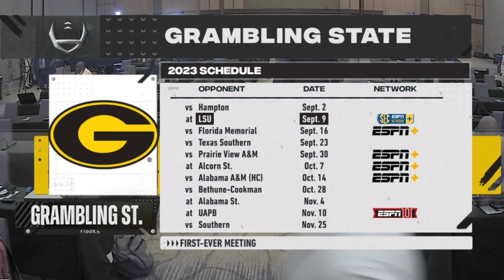Grambling State Football 2023 Media Day